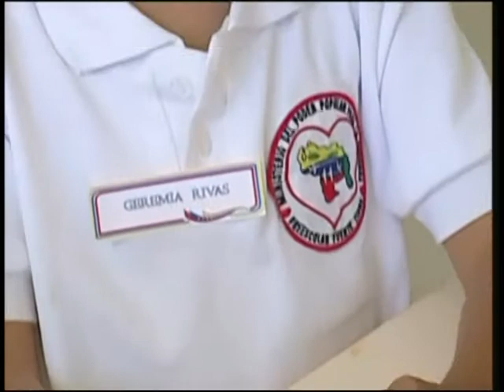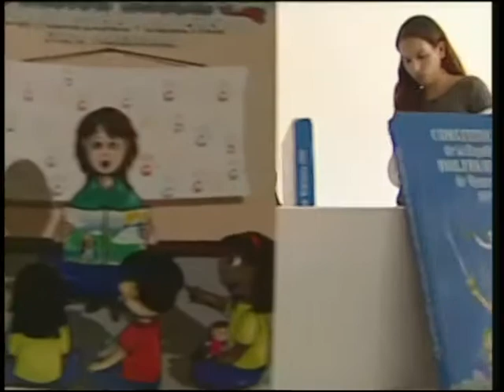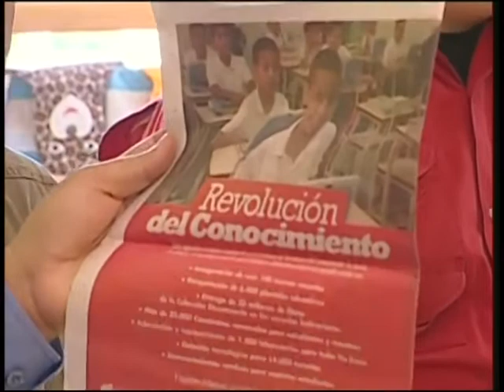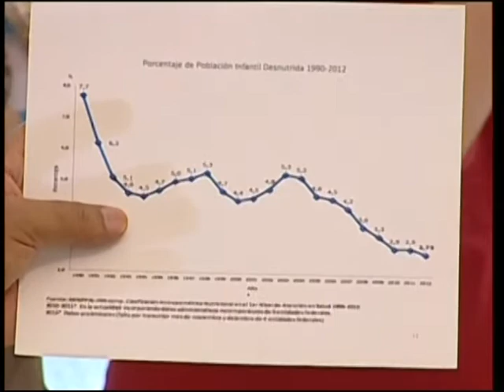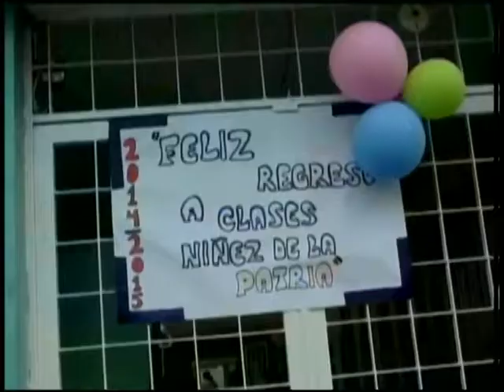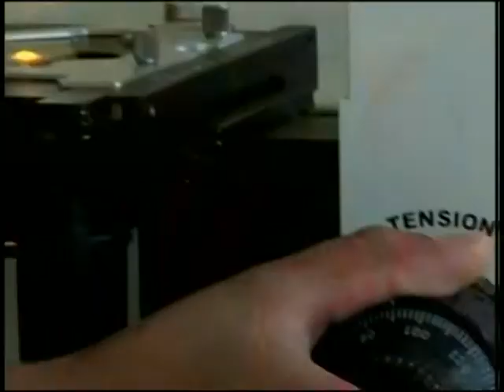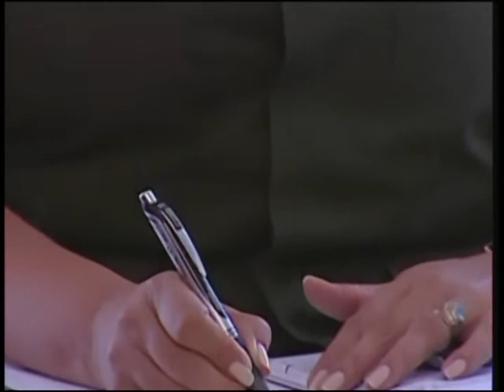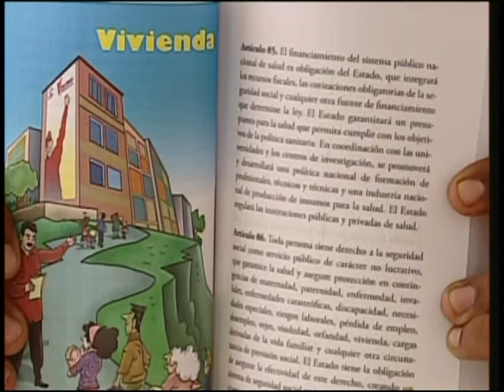COMPLETO: Presidente Nicolás Maduro inaugura Centro Educativo en Ciudad Tiuna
Caracas, este 16 de septiembre de 2014-